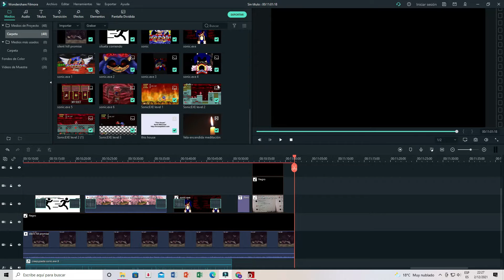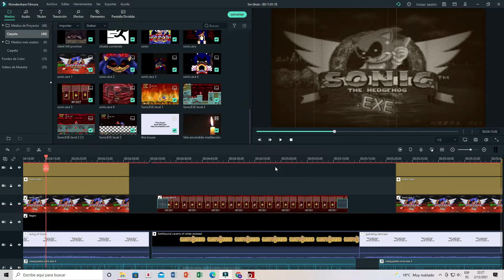Ya Casi Termino La Creepypasta De Sonic.Exe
como vieron, ya casi termino, voy a exportarla y la subo en la noche.